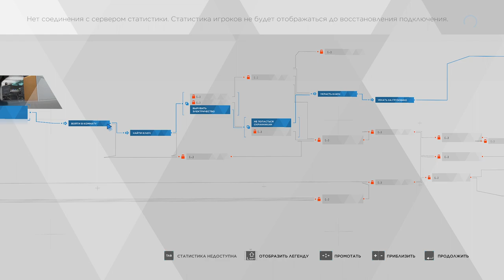[s10ep16] Detroit: Become Human - Запчасти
Не ETS2, но и то хлеб.